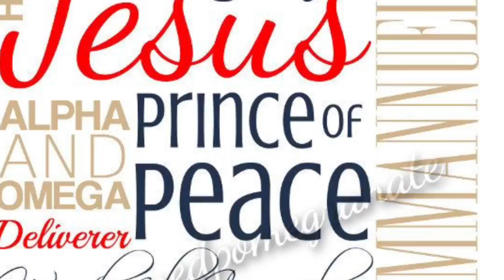Prayer Against Failure